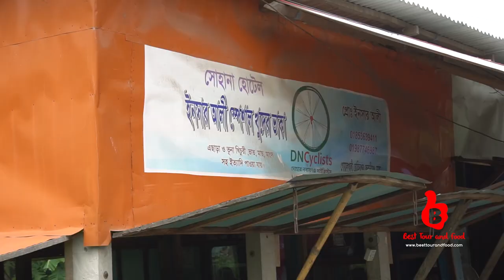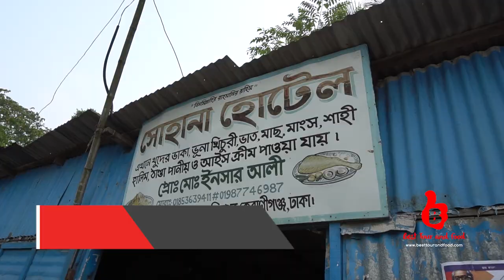কেরানীগঞ্জের জনপ্রিয় ইনসার আলীর খুদের ভাকা! - Insar Alir Khuder Vaka - Keraniganj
Insar Alir Khuder Vaka
Goalkhali, Ruhitpur, Keraniganj
Half Hour from Mohammadpur Bosila by CNG
মোহম্মদপুর এর বসিলা থেকে সিএনজি বা ইজি বাইক এ করে সহজে গোয়ালখালী ইনসার আলীর রেস্টুরেন্টে যাওয়া যায়। রিসার্ভ সিএনজি/ইজি বাইকে গেলে প্রায় ২০০ টাকা খরচ হবে। আর পাবলিক সিএনজি/ইজি বাইকে গেলে মাথা পিছু মাত্র ৬০ টাকা খরচ হবে (সে ক্ষেত্রে দুই তিনবার পরিবহণ পরিবর্তন করতে হতে পারে)। গোয়ালখালীতে লোকজনকে জিজ্ঞেস করলে প্রায় সবাই চেনে, তবে জিপিএস ধরে যাওয়াটাই ভালো।

Host: ShiShu Suman
Video By: Sohel Afgani RaNA

Admin & Videographer: Sohel Afgani RaNA

In "Best Tour and Food" (BTF), we share our personal good/better/best experiences on our Tour and Food.

When we find anything negative, we prefer not to publish it or share it. So, our slogan is: "Let's Find Out The Best".

Please Note: We do not guaranty, assure or certify any thing or quality. We only share our personal positive opinion, which may not be same to other.